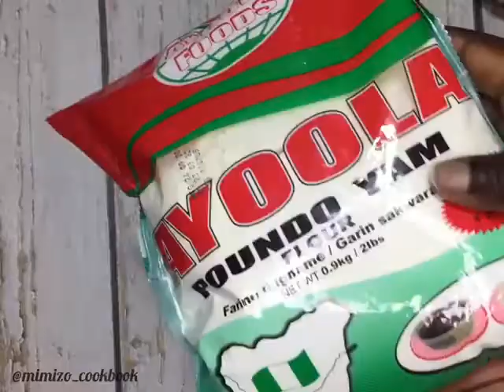Make Yummy Parfait with Ayoola Poundo Yam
I bet you didn't know you could use our ayoolapoundoyamflour for parfait!
Trust me, it's simply delicious 😁